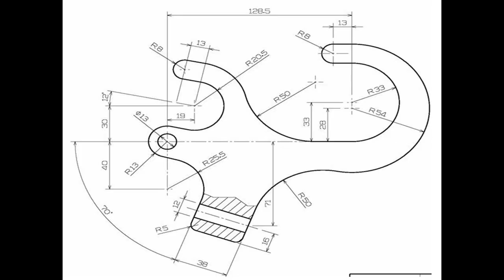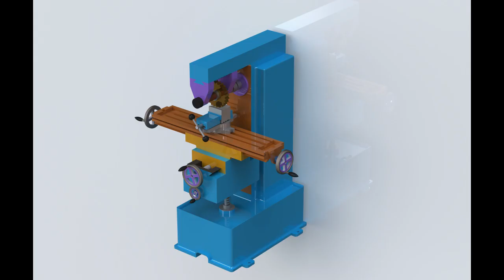Learn CAD Software's Free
Dear Users This Array command of our module 2d AtoCADFor free Guided Learning Register you will Get1.Guided Sequence2.Practice Drawings3.Quiz and its score4.
You can Comment me to Get Your Queries SolvedPractice CAD Become Expert basics to advance level stepwise practice ceritificate